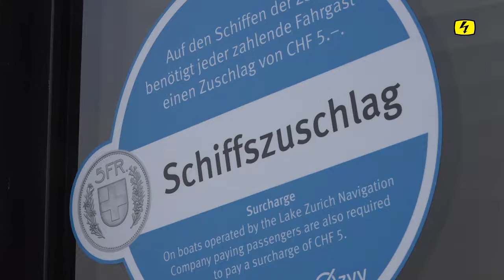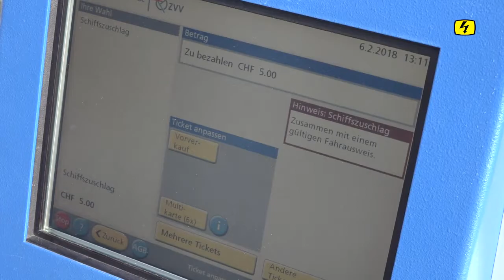Umstrittener Zürcher Schiffszuschlag: 2,4 Millionen Mehreinnahmen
Die Kritik am Zürcher Schiffszuschlag ist gross - noch immer wird dessen Abschaffung gefordert. Der Zürcher Verkehrsverbund (ZVV) spricht jedoch von einer «erfolgreichen Massnahme»: Trotz einem Drittel weniger Passagiere konnten Netto-Mehreinnahmen von 2,4 Millionen Franken generiert werden.